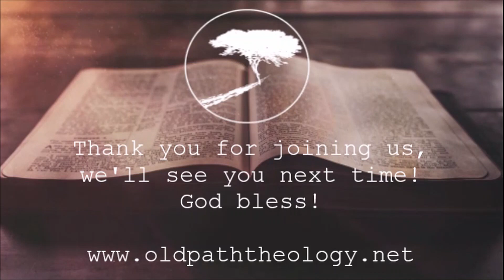Job 14-15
Here is something the church takes for granted. We can't assume how and why God does most things He does. The reason is simple, His word tells us too much about Him and His ways to make the assumptions that Job and his counselors make about God. Looking at the chapters we have observed these among many assumptions made about God and His ways:

* Bad things do not happen to good people.
* Problems in your life are because you have unconfessed sin.
* God may very well do things out of spite or some punitive reason.
* The righteous will not suffer great harm.

None of those things can be believed as true, since scripture says the complete opposite. Then why would Job and these men not know this? The only answer is there is nothing of The Law of Moses or the rest of the Old Testament known to them, let alone the teachings of the New Testament. There is no doubt they know of God, his greatness and perfection. This would be oral learning from generation to generation. But better, fuller knowledge would have been completely lacking compared to that which would come from God's written word.